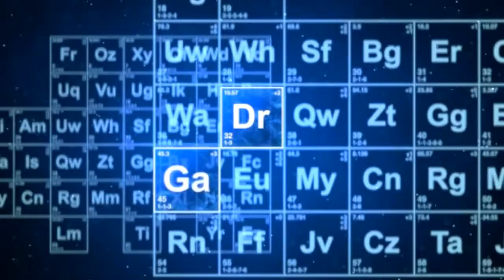Drunk Gaming Episode #8 GTA V *A Lot of Bad Singing*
Submit your clips one of the following ways!
Message Lord Sidious on Xbox
Channel Series-
Sidious and BloodR3ign Play
Top 10 Infection Kills of the Week
Top 5 Flag Captures
Forge Map Spotlights
Drunk Gaming
Top 5 Rumble Scores of the Week
Top 10 Destiny Super Kills of the Week
Gaming Wins and Fails: Halo 5, GTA V, Gears of War 4, Titanfall 2, Rocket League, Battlefield 1